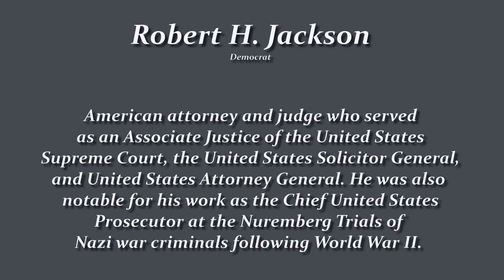Darkroom Radio: America's Town Meeting (1940): Differences Between Republican or Democrat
America's Town Meeting of the Air

What are The Essential Differences Between The Republican and Democratic Parties?

George V. Denny Jr.  - Moderator

Glenn Frank - Panelist

Robert H. Jackson  - Panelist